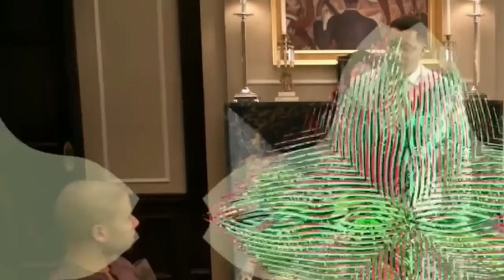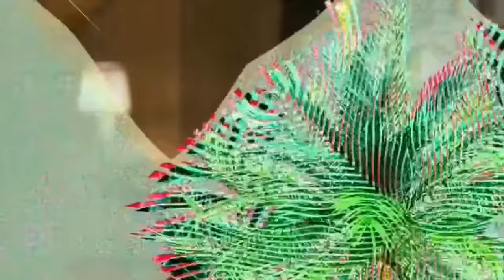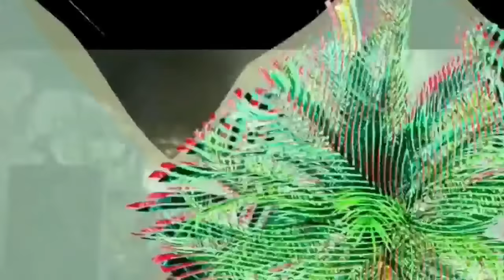Teen choice awards 2016 full show